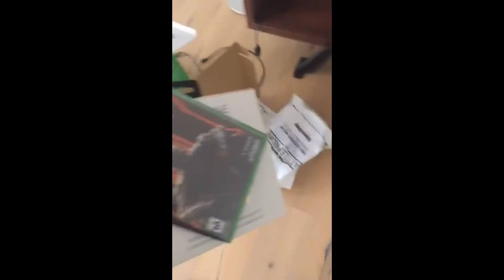Taylor Caniff Snapchat Story 21-30 November 2015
I'll choose popular ones and maybe connected with Magcon :)